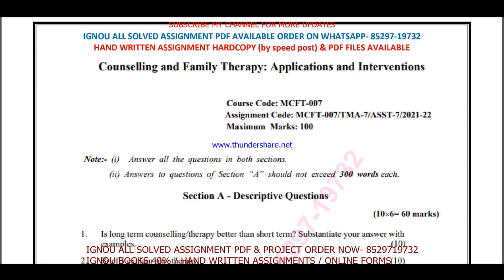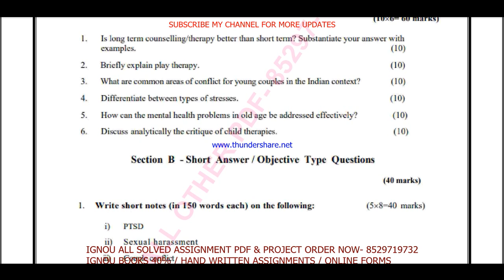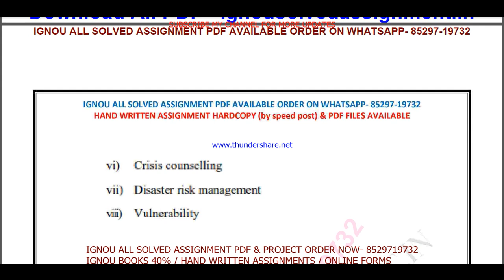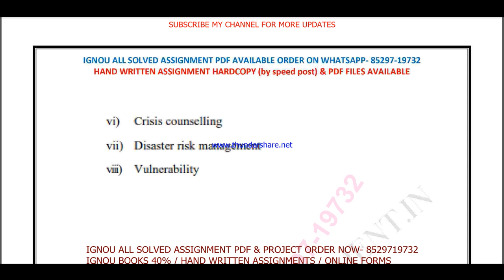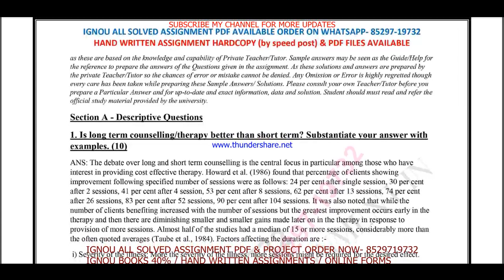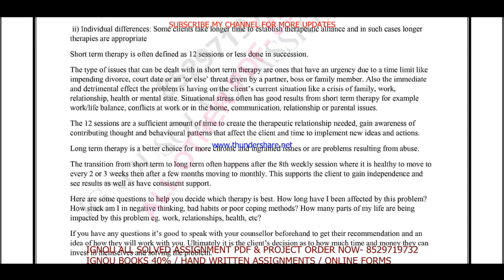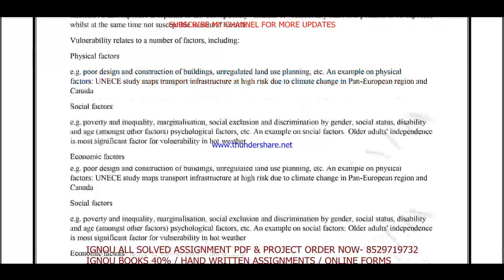mcft-7 solved assignment 2021-22 / mcft 7 solved assignment in English / ignou mcft 7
mcft 7 solved assignment,
mcft 7,
mcft 7 solved assignment 2021-22,
mcft 7 assignment 2021-22,
mcft 7 assignment 2021-22 in English,
mcft 7 solved assignment in English,
mcft - 7 solved assignment in English 2021-22,
mcft-7 solved assignment 2021-22 in English,
ignou mcft-7,
mcft 7 solved assignment 2022,
mcft 7 assignment 2022,
mcft 7 assignment 2022 in English,
mcft 7 ignou assignment,
ignou mcft 7 solved assignment,

ignou,
mcft-7 solved assignment 2022 in English,
mcft 7 free solved assignment,
ignou mcft-7 solved assignment 2021-22 in English,
ignou mcft 7 free solved assignment pdf download,
ignou mcft 7 free solved assignment,
mcft 7 handwritten assignment pdf 2021-22,
mcft 7 ignou assignment with answer,
mcft 7 assignment 2021-22 solved,
mcft-7 assignment pdf download,

mcft - 7 solved assignment in English 2020-21,
mcft-7 solved assignment 2020-21 in English,
mcft 7 solved assignment 2021,
ignou mcft-7 solved assignment 2020-21 in English,
mcft-7 solved assignment 2021 in English,